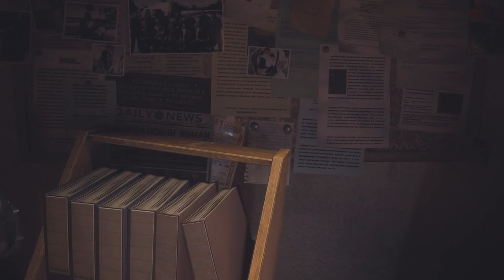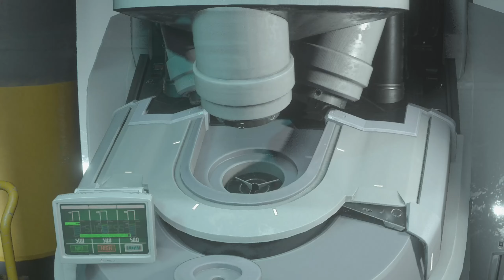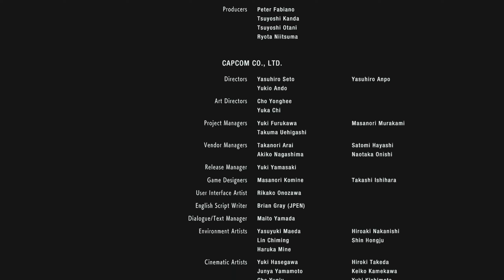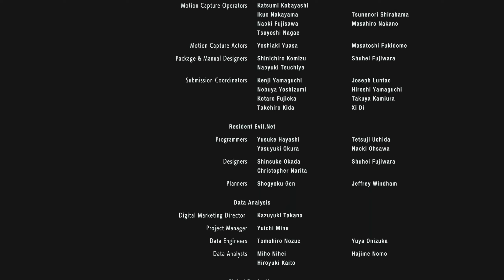Resident Evil 3 | FILM | 01.10.24.